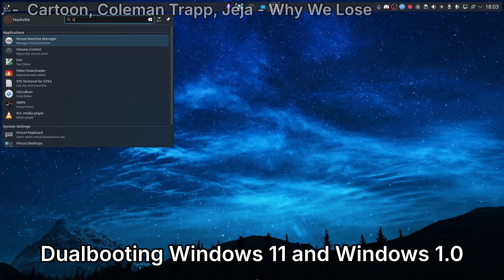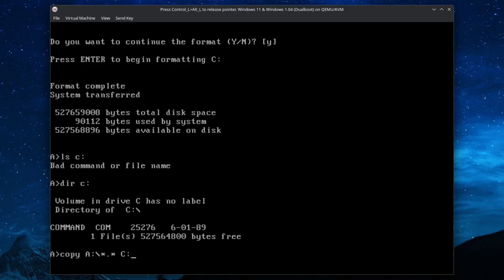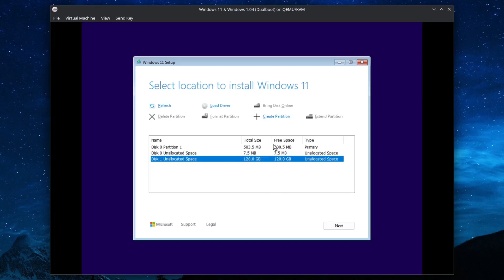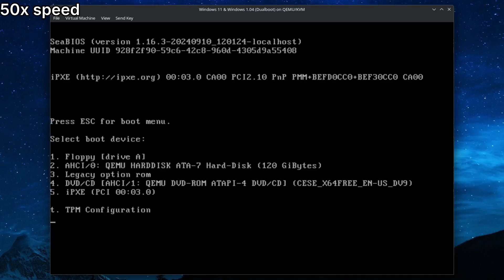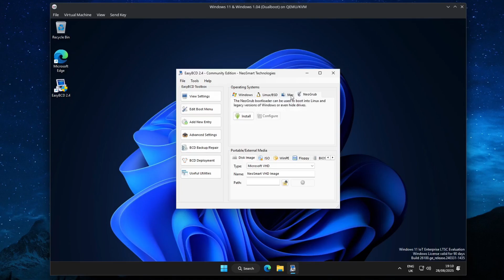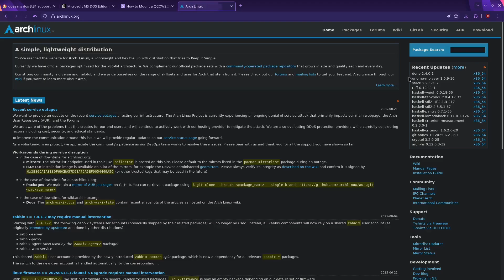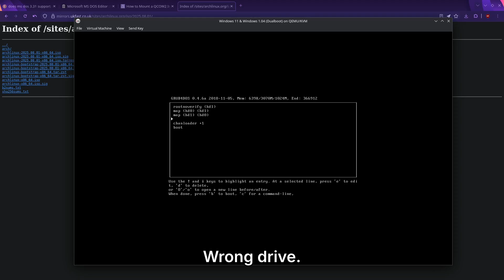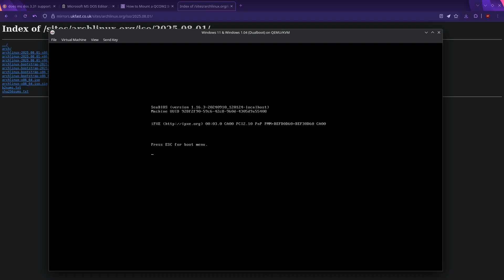Dualbooting Windows 11 and Windows 1.0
You can do anything with the x86 architecture, including dualboot OSes that were released 40 years apart.